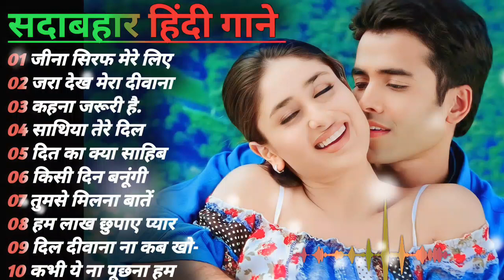Dil full songs | Aamir khan, Madhuri Dixit | Jukebox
Dil full songs | Aamir khan, Madhuri Dixit | Jukedox